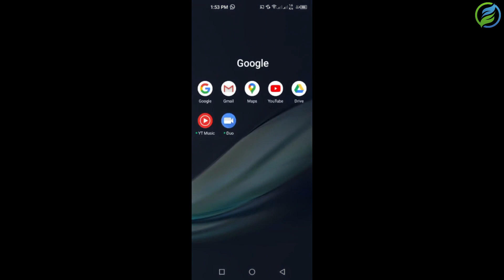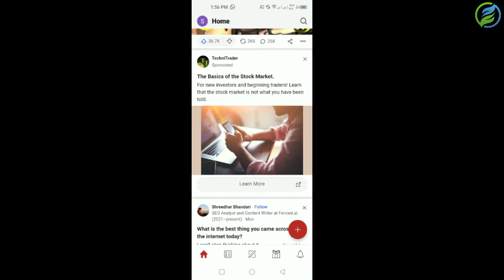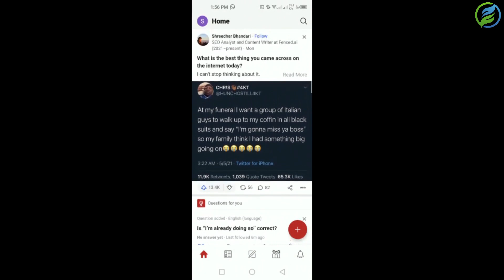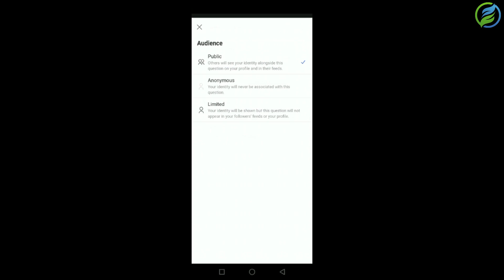Online Earning in Pakistan 2021| How To Earn Money On Quora | How To Drive Traffic From Quora 2021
Welcome Friends,
                                      In this video I will teach You Online Earning in Pakistan 2021| How To Earn Money On Quora | How To Drive Traffic From Quora 2021
Primary/ we will cover all tricks to earn online, how we can earn online in Pakistan

  @H-EDUCATE    @Lets Learn Something   @Sandeep Maheshwari   @Fiverr